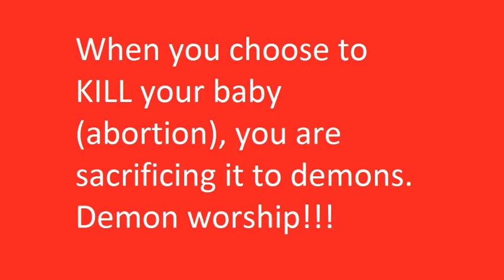Abortion is demon worship.